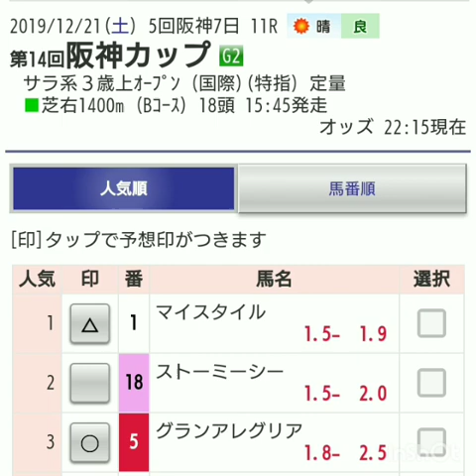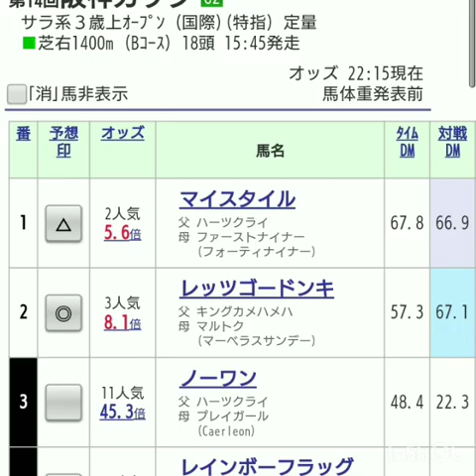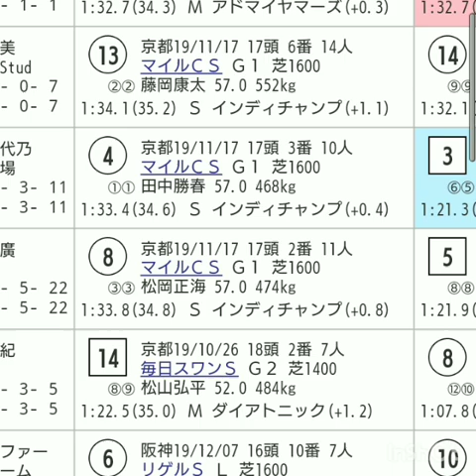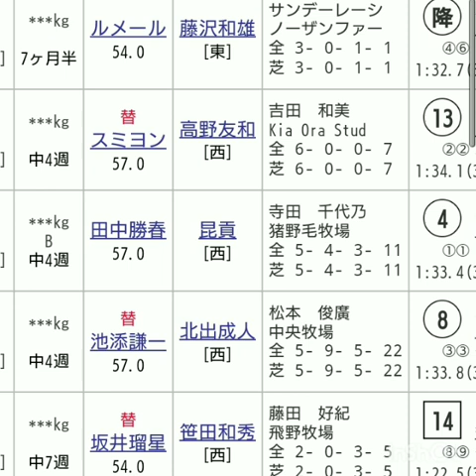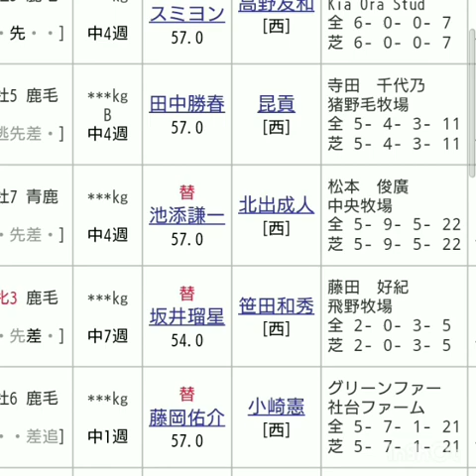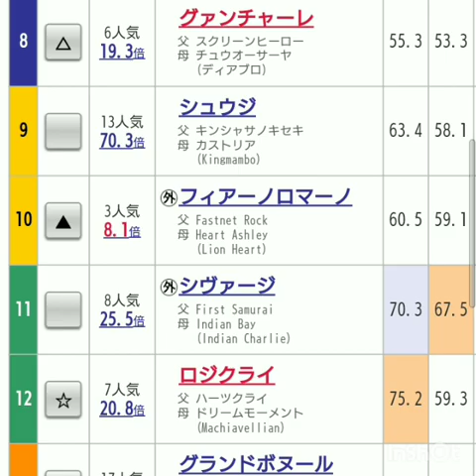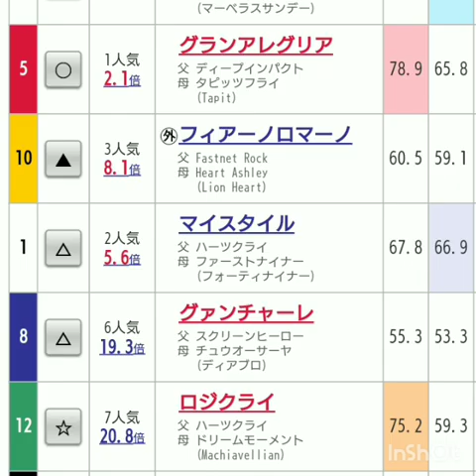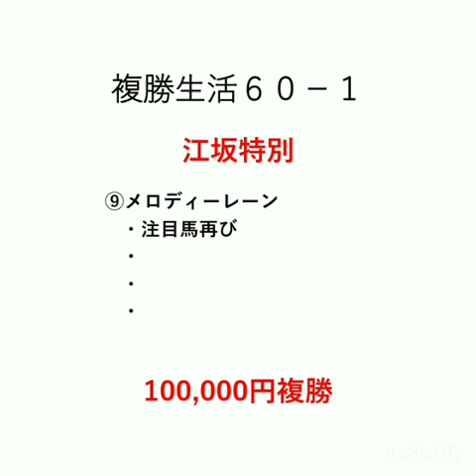『もしたら』阪神カップ2019-258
レッチェゴッドンキ